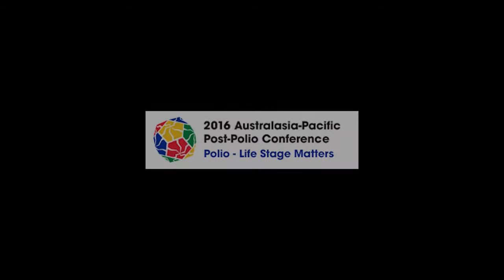Connecting Polio Communities across ages, stages, cultures and borders - a message from Pakistan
This video was developed in consultation with members of the Pakistani Polio Community, with support from the National Institute of Child Health (NICH), Karachi and CLAN (Caring & Living As Neighbours), Australia, for launch at the 2016 Australasia-Pacific Post-Polio Conference in Sydney.

Recognising the 2016 Australasian-Pacific Post-Polio Conference theme "Life stage matters", this video provided an opportunity for some of the youngest and most vulnerable members of the International Polio Community to be represented and have their voices heard. Until Polio is eradicated globally, children will continue to be affected, and for children living in countries such as Pakistan, Afghanistan and Nigeria there are especial challenges that prevent the rights of EVERY child living with the effects of Polio from being respected and realised.

Access to rehabilitation services and disability inclusive policies are urgent priorities for the Pakistani Polio Community, and community members are keen to connect internationally to learn from the achievements of earlier generations of the global Polio Community and join with others to drive change for children in Pakistan.